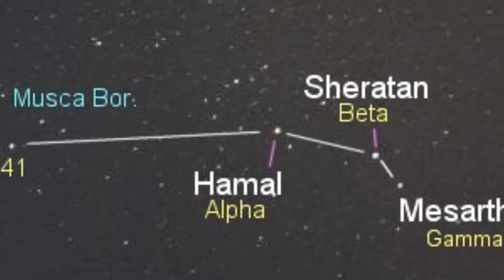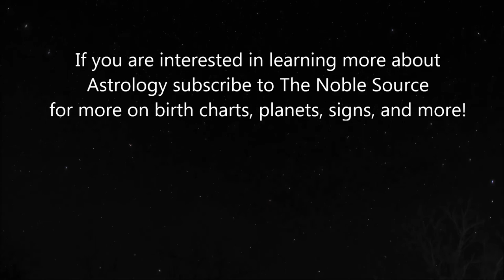The Zodiac Studies: Video 2 - Aries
The Zodiac Studies video series is an educational video series that is aiming towards the stars. Drop by our Noble Source store location 7 days a week 9am – 9pm!

This week: Aries

Next week: Taurus